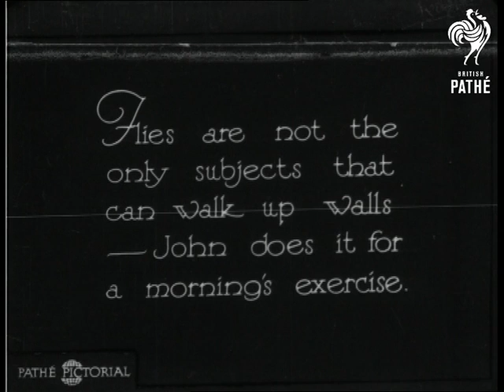Strong Man (1929)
No title.

M/S of a strongman posing to show his physique.  He turns and strikes various traditional muscle man poses.  C/U of him smiling as he flexes his biceps.  "John" demonstrates how he can walk up walls - he has his hands on one wall and his feet on the other and he makes his way up the space between them.  A crowd watches this stunt.  It is pretty impressive.

Intertitle reads: "Looks as though he's defying the law of gravity!  He then makes his way down again.  He turns himself sideways.  He gets to the bottom and stands facing the camera.

Note: this story may have originally belonged to another EVEPIC can.
 FILM ID:894.21